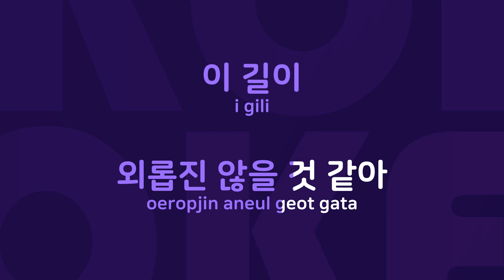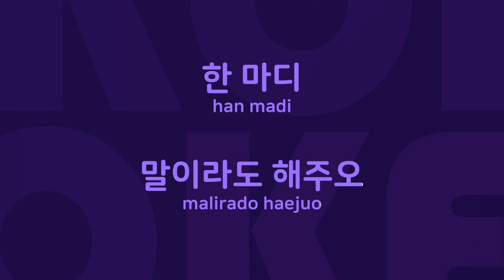My Way : Originally Performed By 자두 Karaoke Verison